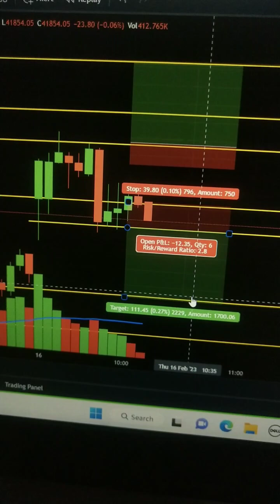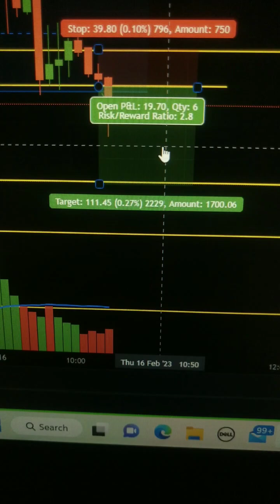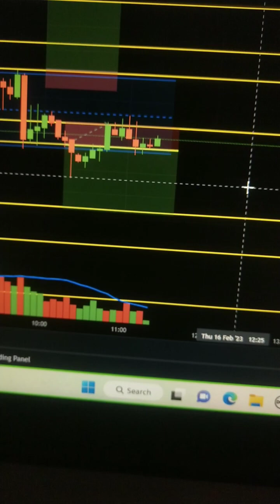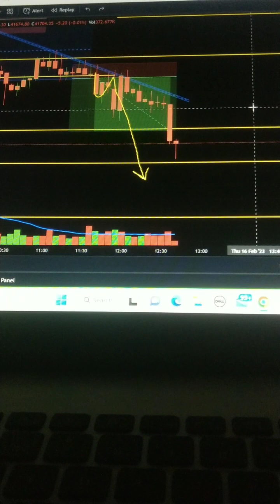मार्केट पूर्ण माईंड सेटचा गेम आहे पुर्ण व्हिडिओ बघा लक्षात येईल#stockmarket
आम्ही कुठल्याही प्रकारच्या शेअर मार्केटमध्ये बाय किंवा सेल करण्यास प्रवृत्त करत नाही.
कुठल्याही प्रकारच्या गुंतवणुकीस आम्ही किंवा आमचा चॅनल इंट्राडे करण्यासाठी सांगत नाही.
तसेच झालेल्या आर्थिक हानीस किंवा लाभास आम्ही जबाबदार नाही🙏🙏🙏